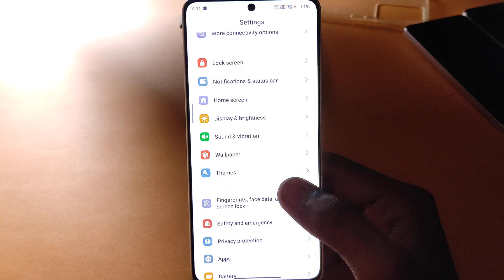Poco F6 pro 5g face lock setting / Poco F6 pro 5g me face unlock kaise lagaen/Poco F6 pro face lock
Poco F6 pro 5g face lock setting / Poco F6 pro 5g me face unlock kaise lagaen / Poco F6 pro 5g face lock/face lock kaise set kare

topic.

Poco F6 pro 5g face lock setting
Poco F6 pro 5g face lock setting kaise kare
how to set face lock in Poco F6 pro 5g
Poco F6 pro 5g phone mein face lock kaise lagaen
Poco F6 pro 5g mobile me face lock kaise lagaye
Poco F6 pro 5g mein face lock kaise lagaen
Poco F6 pro 5g face lock
Poco F6 pro 5g hidden feature